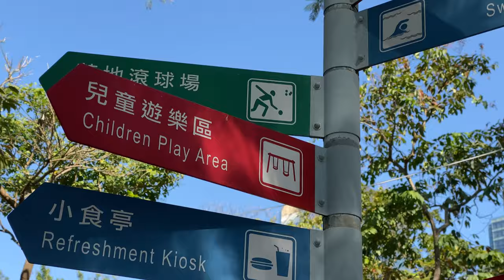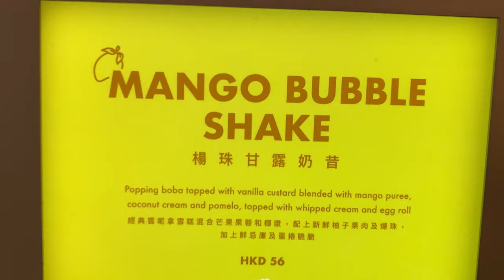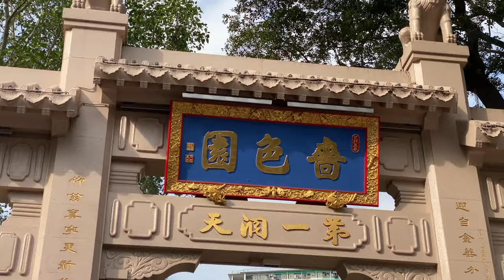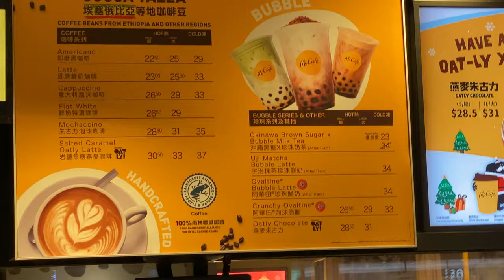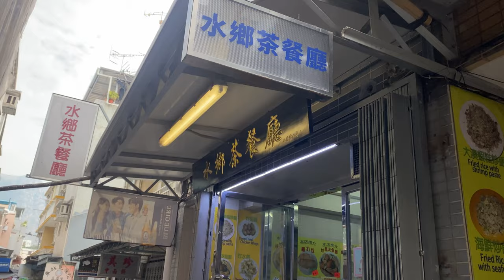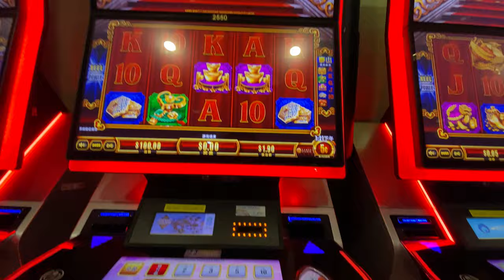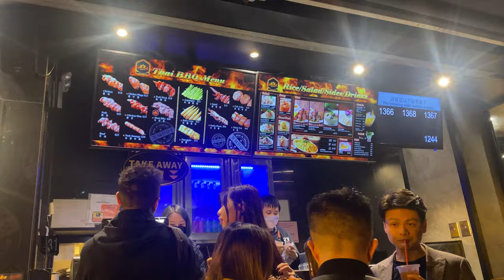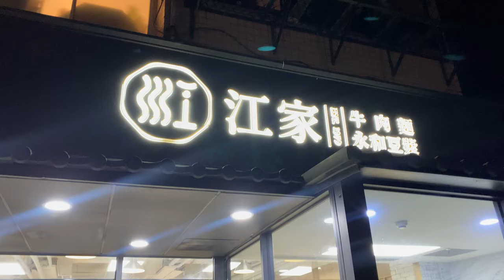Solo in Hong Kong | Sightseeing, Christmas fireworks, Macau, Volleyball & More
This week I head to Hong Kong 🇭🇰, home to amazing Chinese food, harbour views, and where my parents grew up. Follow along as I explore the busy streets and famous sightseeing locations, while celebrating the Christmas holidays!

In this vlog, I go to Macau, check out the nightlife at Lan Kwai Fong, watch the fireworks, and play way too much volleyball!

Timeline:
0:00 Day 1 - Victoria Harbour, Star Ferry, Christmas Eve Fireworks
5:25 Day 2 - Christmas, Markets, Fireworks
12:21 Day 3 - Temples, Choi Hung Estate, Volleyball
23:35 Day 4 - Ngong Ping 360, Tai O, Beach Volleyball
30:33 Day 5 - High School Volleyball Tournament
36:40 Day 6 - Birthday, Macau, Lan Kwai Fong
42:40 Day 7 - Hong Kong to Tapiei

Check out the other parts of my trip!